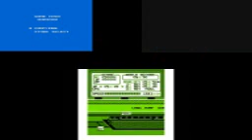3 Different Versions of the NES Game Over Screens Part 1 Video Synced at the End (RD)!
Note: Sorry if the video is in 144p, but it's because it would take forever to render if higher. The video said in the title's versions included in this video are the "uncut" version, the regular version, and the "effects" version. Credit to @JediMasterBaiter for the uncut and regular versions, and credit to @Ripple.Live-company for the version where he applied various effects to it.